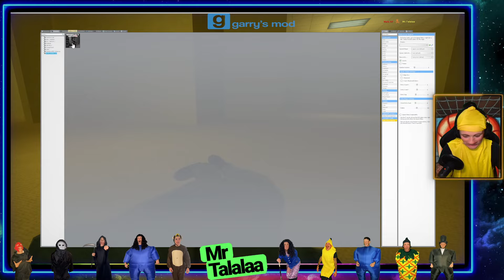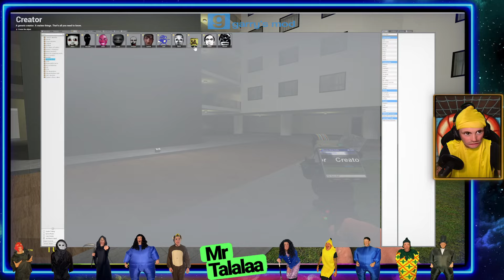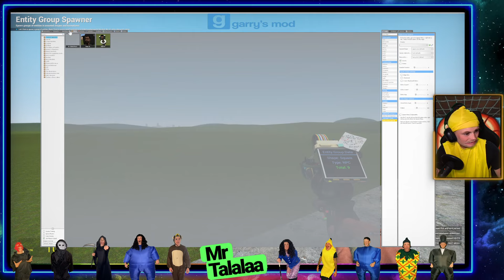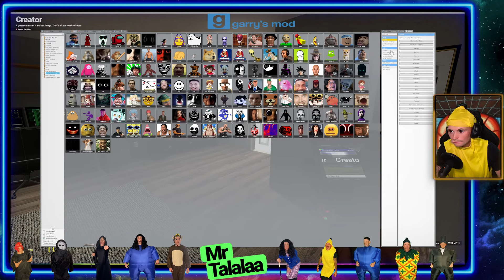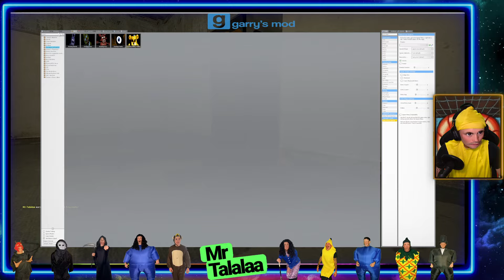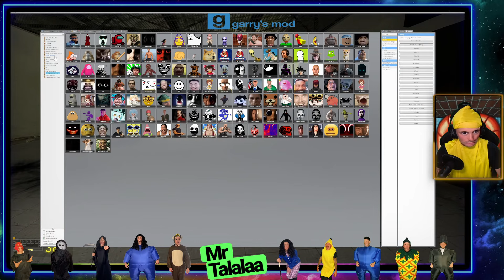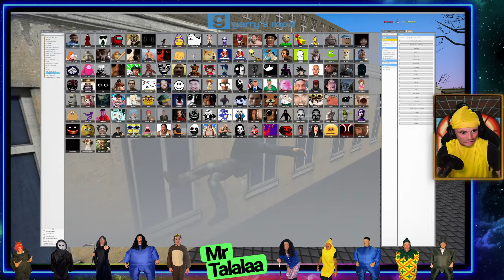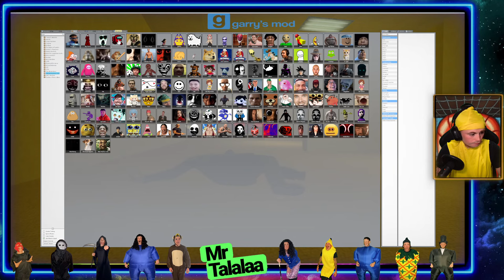MrTalalaa Plays - Garrys Mod 😳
Welcome fellow Talalaa's, in this stream ill be playing Garry's Mod with Nextbots